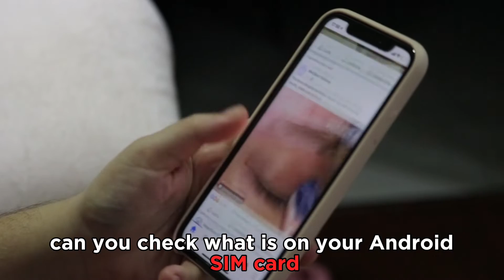How To See What Is Stored On SIM Card Android (How To View SIM Card Information On Android)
How To See What Is Stored On SIM Card Android (How To View SIM Card Information On Android). In this video tutorial I will show how to see what is stored on SIM Card Android.

The Process of Checking What is on Your SIM Card Android
Many of us use our SIM cards daily, but we are not aware of what is on them. Follow the steps below to learn what’s on your SIM card:
● On your phone, look for the settings page and tap on it.
● Scroll down to the option “About phone” and click on it.
● Click on “Status.”
● Tap on “SIM Card Status,” and there you will find your network provider, signal strength, mobile network type, service status, roaming, mobile network status, and phone number.
Can you check what is on your Android SIM card?
You can check by going to settings, then about the phone, then status, and finally, SIM card status.